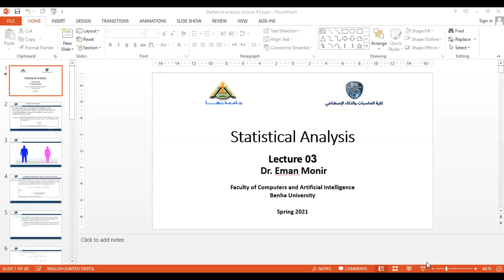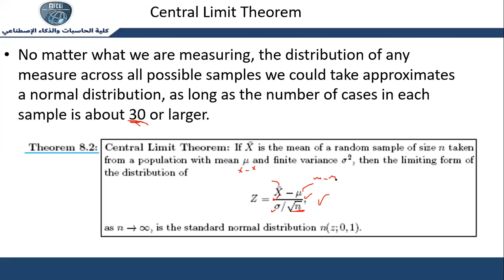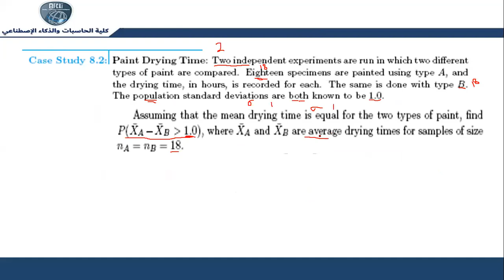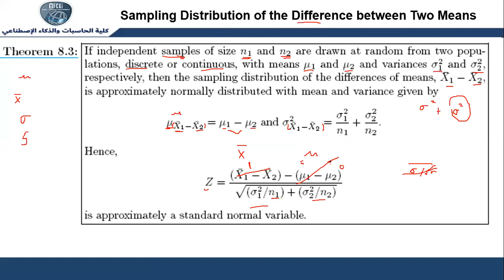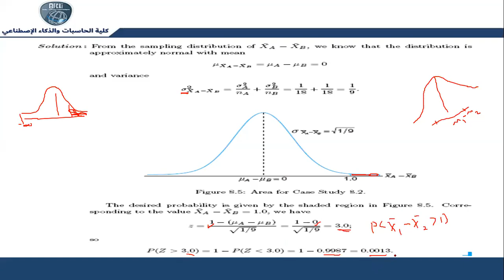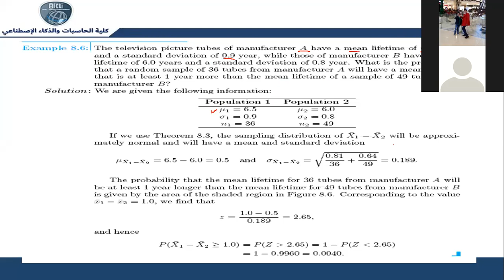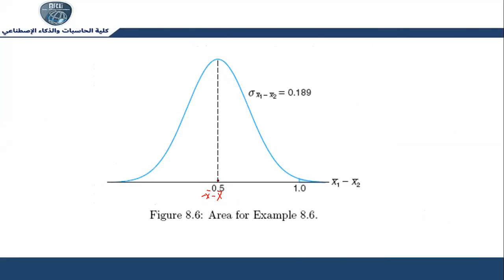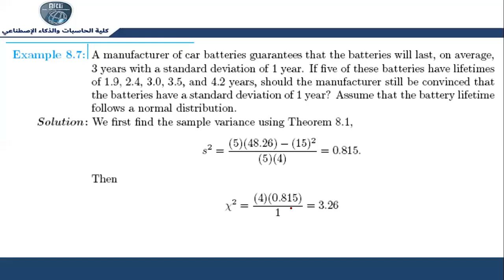محاضرة التحليل الإحصائي Statistical Analysis lecture 3 part 1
This Lecture contains:
Fundamental Sampling Distributions and Data Descriptions
8.4 Sampling Distribution of Means and the Central Limit Theorem.
8.5 Sampling Distribution of S2
8.6 t-Distribution
8.7 F-Distribution
محاضرة التحليل الإحصائي
تحتوي هذه المحاضرة على:
توزيعات العينات الأساسية ووصف البيانات
8.4 توزيع العينات من الوسائل ونظرية الحدود المركزية.
8.5 توزيع عينات S2
8.6 طن التوزيع
8.7 توزيع F